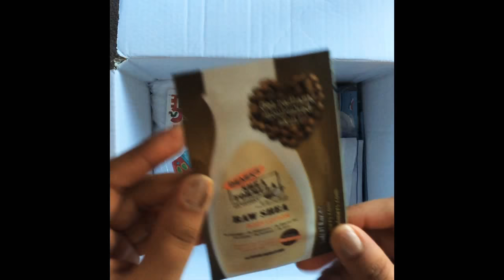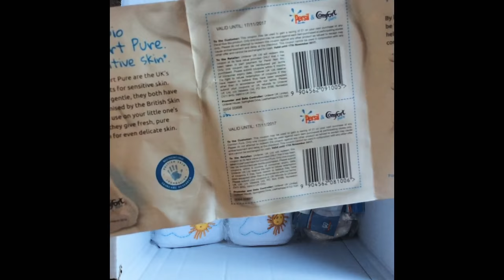Best baby samples!!